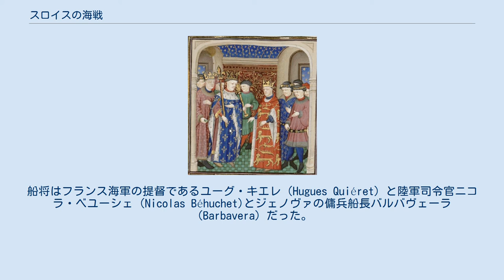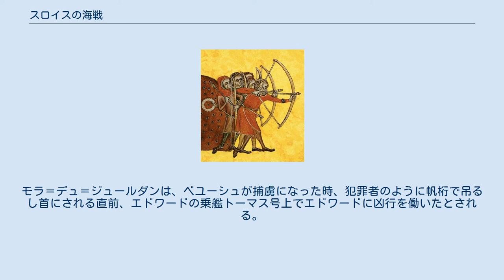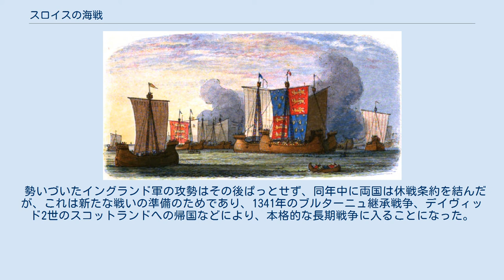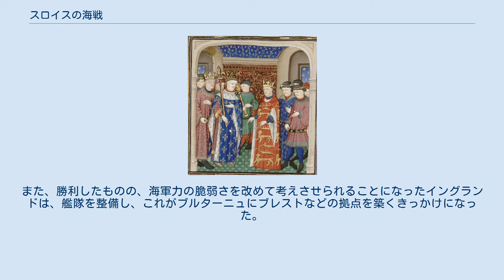スロイスの海戦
スロイスの海戦（スロイスのかいせん）は、1340年6月24日に行われた、百年戦争における主要な海戦の1つ。
ゼーラント（現オランダ）のスロイス（フランス語名エクリューズ）の港においてイングランド海軍がフランス海軍を壊滅させて、以降ドーバー海峡の制海権を握った。
 百年戦争における、三つの重要な海戦の一つといわれる。
他の二つはレ・ゼスパニョール・シュール・メールの海戦、1372年のラ・ロシェルの海戦である。
 1337年にフランスに宣戦して以降、イングランド王エドワード3世は神聖ローマ皇帝ルートヴィヒ4世と結び、舅であるエノー伯等の低地(ネーデルラント）諸侯の軍を雇って北フランスに侵入したが、フランス王フィリップ6世は戦いを避け、低地諸侯も戦意が低かったため特に成果を挙げることができないままだった。
1340年には資金も枯渇したため、戦略を変え、アルテベルデの指導の元で、フランドル伯を追放して自治政府を作っていたフランドル都市連合と同盟を結び、王妃のフィリッパをブルッヘに残して、新たな兵と資金を集めに、一旦イングランドに戻った。
これは、エドワードが、現在のベルギーにあるブルッヘに、兵を駐屯させたも同然だった 。
 五港（シンクポーツ） 一方、フランスはノルマンディーとジェノヴァ傭兵からなる大海軍を集結させ、イングランド海岸や船舶をしばしば襲い、イングランド侵攻を狙っているとも噂されていた。
エドワード3世は大臣を替え、議会を開いて資金を得、特別五港（シンク・ポーツ、cinque ports）等から可能な限りの船と兵を集めてフランドルに向かった。
 この五港は、イングランド南東部の海港都市、ヘイスティングス、ニューロムニー、ハイス、ドーバー、サンドウィッチの各都市のことで、後にウィンチェルシー、ライも加えられた。
海防に当たる任務を負う見返りとして、複数の特権が与えられていた。
 フランス海軍はゼーラントのエクリューズ（スロイス）に集結しており、エドワード3世が黒太子エドワードに宛てた手紙によると、その数は190隻であった。
船将はフランス海軍の提督であるユーグ・キエレ（Hugues Quiéret）と陸軍司令官ニコラ・ベユーシェ（Nicolas Béhuchet)とジェノヴァの傭兵船長バルバヴェーラ（Barbavera）だった。
ベユーシェは、本職は財務専門の法曹家で、ファヴィエは、彼を何でもこなせる天才と評している。
 キエレは、本来はボーケール（現ガール県）の役人であるセネシャル（代官。主に南仏での官職、北部フランスのバイイbailliに相当）を務めていた。
この官職は名門貴族のみによる世襲のもので、国王の家内行事を取り仕切る家令的存在であったが、この語はイングランドでも用いられた。
 イングランド艦隊は200隻といわれるが、これには兵以外にも、この戦闘に参加したダービー、ペンブローク、ヘリフォード、ハンティングドン、ノーサンプトン、グロスターの各伯爵を始め、著名な貴族の夫人たち、また、郷紳（ジェントリ）の夫人たちが、ガン（ヘント）にいる王妃フィリッパに謁見すべく、艦隊の船に乗って向かっており、他にも王妃の侍女など非戦闘員が多く乗っており、少なからぬ輸送船が含まれていたせいとも考えられている。
イングランドの歴史書の多くは、イングランド艦隊は戦力では劣勢だったとしている。
フロワサールは、フランス軍の『「そのマストが森の様に感じられるほどの船の量の大艦隊」にエドワードが攻撃をためらった』と述べており、ジェフリー＝ベイカーも『この艦隊は、戦闘の準備は万端で、まるで要塞のような外観で整列していた』と述べている。
 海戦でのイングランド艦 しかし、イングランド軍は、フランスより小規模ではあったものの、戦力においてはひけをとらなかった。
3,000人から4,000人の長弓兵とおよそ1,500人のマン・アット・アームズ（中産階層出身の兵士）、武装した水兵、地位の低い部隊の寄せ集めにより構成されていた。
フランスの方は、150人のマン・アット・アームズに、2万人近い武装水兵、そして、500人ほどのクロスボウ兵が参戦していた。
 イングランド艦隊が近づいて来たという報告を受け、海戦の専門家であり精鋭のガレー船部隊を有するバルバヴェーラは、迎撃して海上での戦闘を提案したが、ベユーシェはこれを却下して、港に碇を降ろしたまま、船を鎖でつなぎ合わせて...